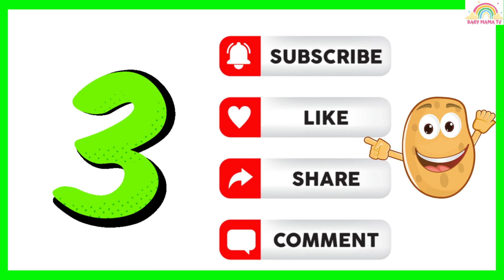Table of 3 I Table 3 I Teen ka pahara I 3 ka pahara